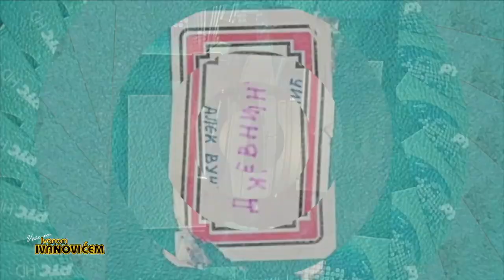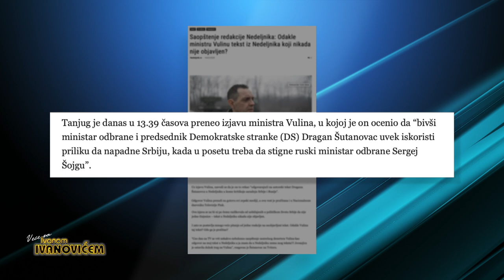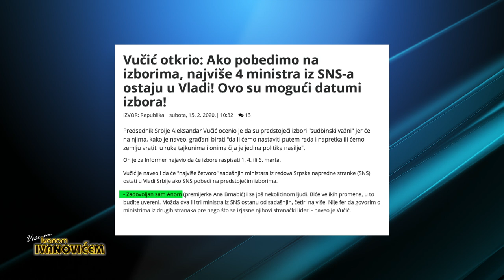Veče sa Ivanom Ivanovićem: Gost Sergej Trifunović